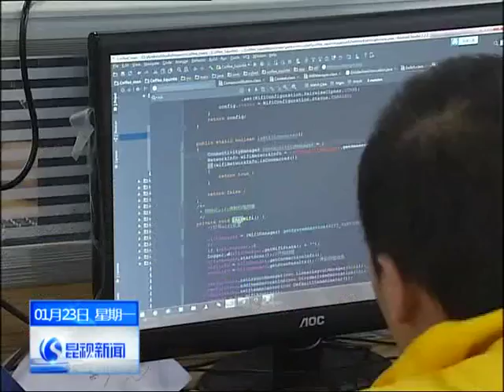China News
china news about our company
best service robot manufacturer